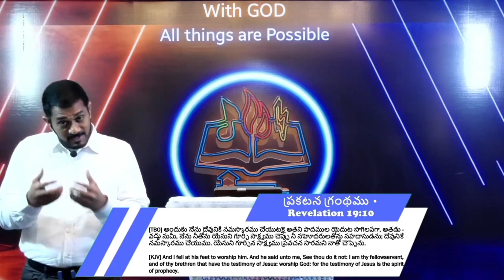నిజమైన ప్రవక్త ఎవరు ?//Msg By Apostle K V George